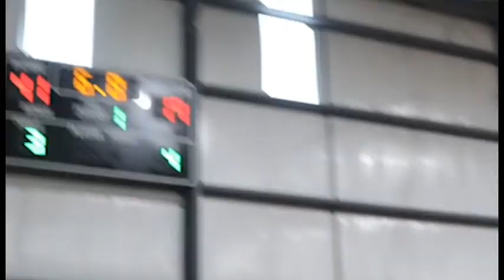A Basketball Team Made Up of Wrestlers - Would You Watch?